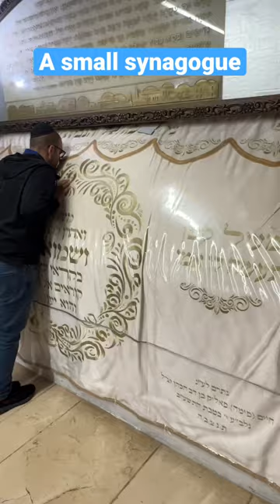The Tomb of Prophet Samuel (Nabi Samuel) in 60 seconds!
Check out this fantastic video!